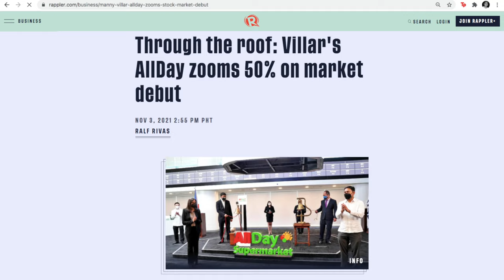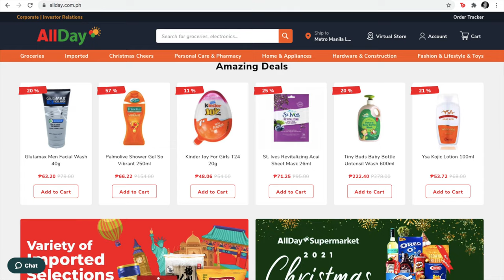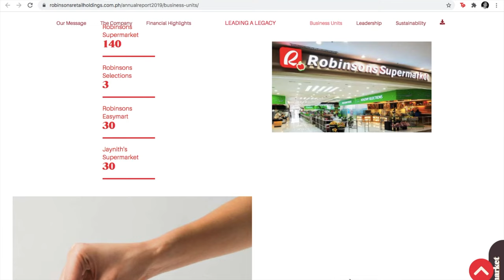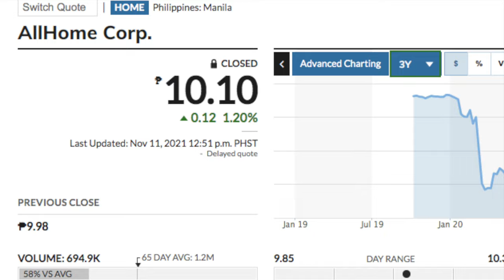ALLDAY Supermarket Stock Review: Why I Didn't Invest in the IPO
All the craze in the Philippine Stock market these last few weeks have been the AllDay Supermarket IPO! Now it's already past the IPO period and the stock has debuted in the Philippine Stock Exchange, but I still wanted review this stock despite already being a bit late. On it's debut, the stock of AllDay (ALLDY) surged by 100% before settling down and closing at 50% up from its IPO price. At the time of filming this video, the stock had gone by 20% on its second day while gaining another 5%on its third day. There is obviously a lot of speculative trading behind this stock as it continues to consolidate and encounter volatility. Amidst all this, I'm on the sidelines just watching the action. As much as the stock raised my curiosity, I just wasn't too interested in participating in the AllDay Supermarket IPO. Why is that? Watch this video to find out my reasons on why I didn't invest in this hot IPO.

Despite taking part in the Philippine supermarket industry in just the last few years, AllDay Supermarket has aggressively pursued expansion. Now with an army of 30 supermarket branches and 3 AllDay Mart (convenience store) branches, this new venture from the company's richest businessman, Manny Villar, pushed for its IPO this 2021. 33 branches is impressive for a start-up, but it still pales in comparison to the industry leaders such as SM, Robinsons Supermarket, and PureGold, which all have hundreds of stores each in their arsenal. The presence of time-tested competitors in this cutthroat industry is the first reason why I wasn't particularly interested in investing in the AllDay Supermarket IPO. Moreso, I noticed that while AllDay had an impressive roster of its branches, most of these were situated within properties and developments owned by its mother company, the Vista Land group. If not situated within the confines of its developed communities, AllDay Supermarket is situated within Vista Malls, also owned by the same group. While this is not an issue by itself, it makes me wonder if AllDay Supermarket can really expand and go into properties beyond those that they already own. Sure, it makes for great business for the residents of their communities and buildings having these supermarkets and convenience stores as well as being the anchor tenant in their Vista Malls so that they attract more tenants and retailers. But other than playing a complimentary role to the Vista Land properties, I've yet to see if AllDay Supermarket can really stand on its own. The forte of the holding company is really in property development and property management so while they are definitely leaders in the said industries, they are new in the competitive space of retailing, most especially in supermarket operations at that. This business requires ultra efficient operations working with razor thin margins so if I have doubts about how they can continue to expand and scale, it is all within reasonable doubt.

AllDay Supermarkets are also visibly different with a slighlty higher taste for class and refinement versus the typical supermarkets in the Philippines. They also have a product selection that also appeals to a more worldly appreciation of global produce. These have been carefully and intentionally done by AllDay Supermarket as they are said to position themselves to target an upper middle class demographic. While all great in strategy, I think the execution of this and if it deliver results really remains to be seen. For the most part, bargains and low prices would still be what the Philippine population would be after and is currently offered by Puregold. On the other hand, those seeking premium products have delis and the Marketplace as well as S&R Membership Shopping to turn to. While this upper middle class market seems to be underserved, a mid-tier positioning may be hard to fully execute. I myself just either seek bargains or premium products in my shopping for groceries. Rarely do I seek something in the middle.

Lastly, the bigger retail groups such as SM and Robinsons both have their retail companies listed in the stock market but just under one company. Regardless of the handful of retail concepts that they operate and the hundreds of branches that they have they are all listed under just one company each. This is unlike AllDay which had its sister company AllHome debut in the stock market in 2019. Also, AllHome continues to trade below its IPO price which should serve as a precautionary tale about this group's foray into retail and listing public.